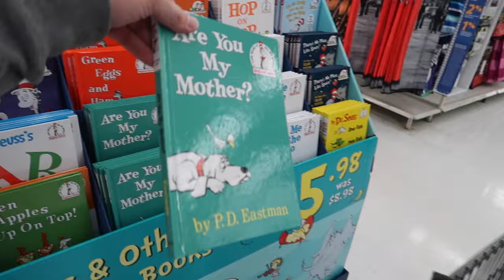NOMINATED FOR AN AWARD?! THIS IS THE DRESS! 💃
We were nominated for an award from the Utah Infertility Resource Center!